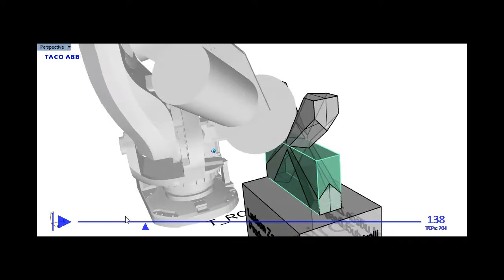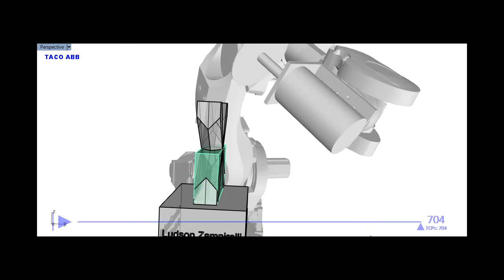Cobogó em Rochas Naturais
Plano de produção de cobogó em rochas naturais (mármores, granitos e quartzitos) com dimensão de 40x40x10cm com uso de braço robótico ABB.
Ludson Zampirolli: Designer de Produto (conceito e mercado, CAD, Parametrização de projeto e movimentação do braço robótico, Rapid-Code, gerência de produção).